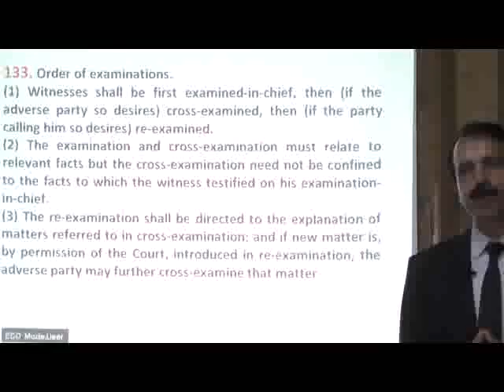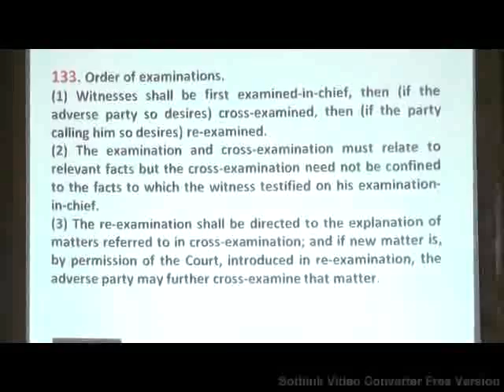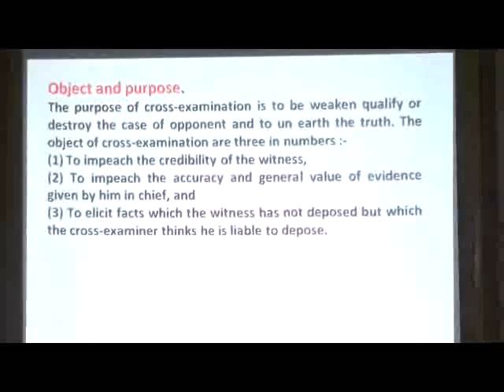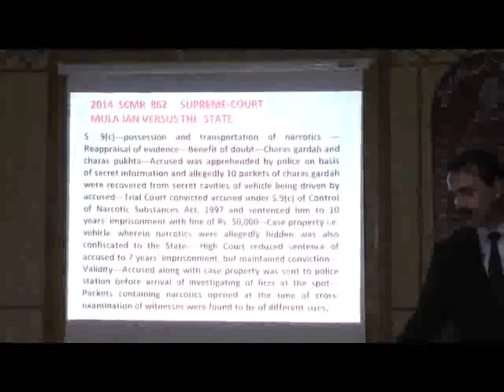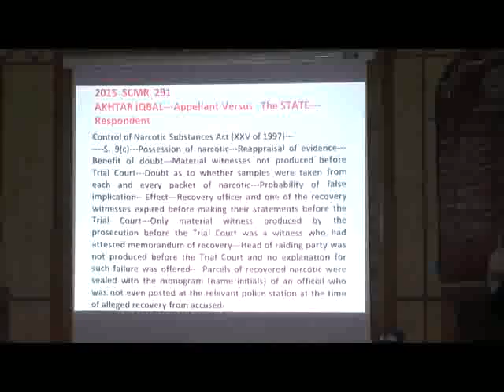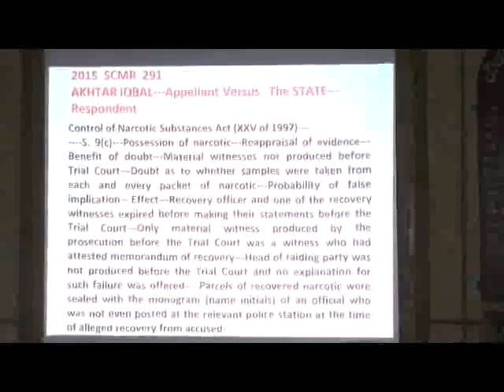Criminal Trial Part 3 and Special Narcotics topic By Muneer Sadhana Advocate High Court